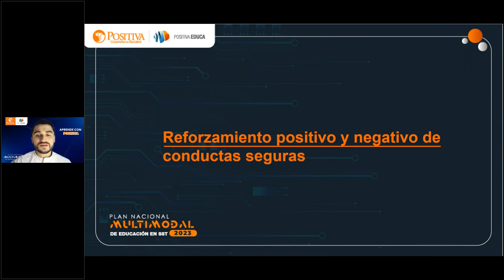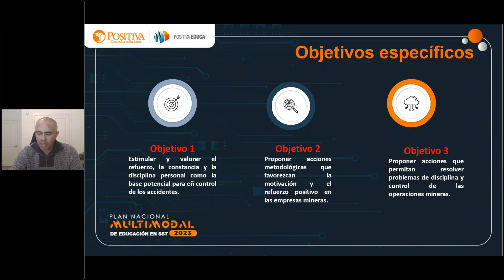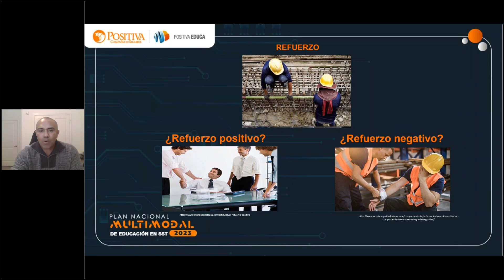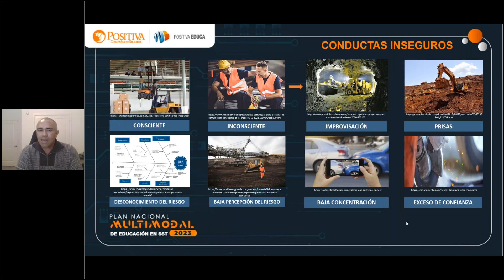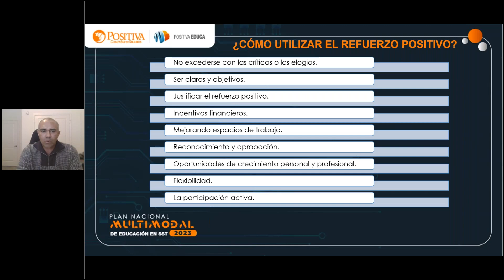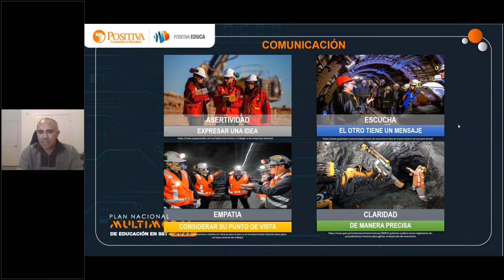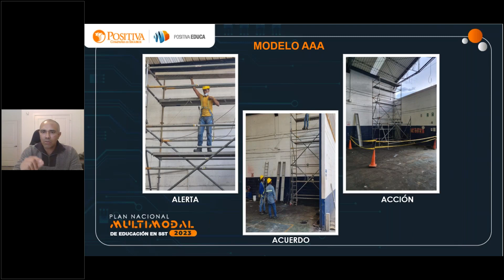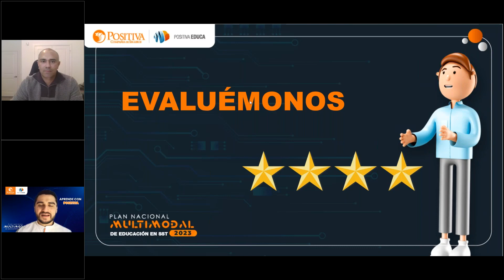Reforzamiento positivo y negativo de conductas seguras